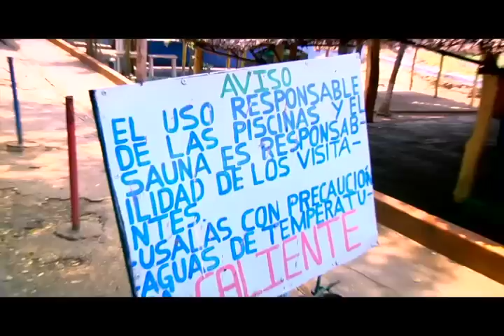CHAMO EN NICARAGUA-TIPITAPA